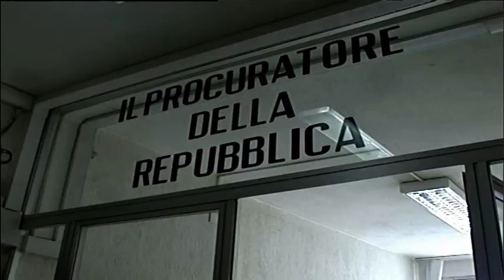Inchiesta della Finanza sui conti dell'Avellino, tifosi preoccupati per il futuro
Si annuncia un'estate calda per l'Avellino calcio. Inchiesta della Guardia di Finanza sui conti societari. Nel mirino forniture dubbie. Indagato il Presidente Taccone che preferisce non commentare. Tifosi in ansia per il futuro